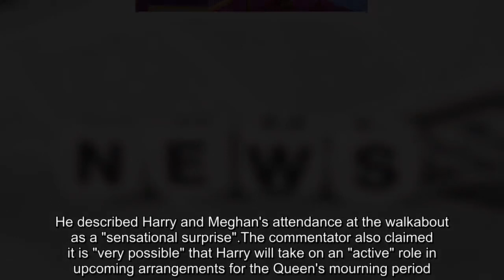Kate and William set for poignant royal appearance today as brave couple step up for Firm